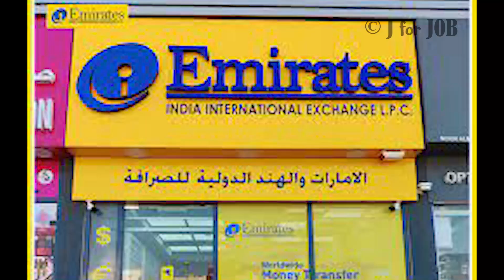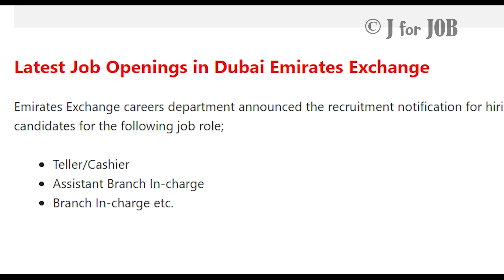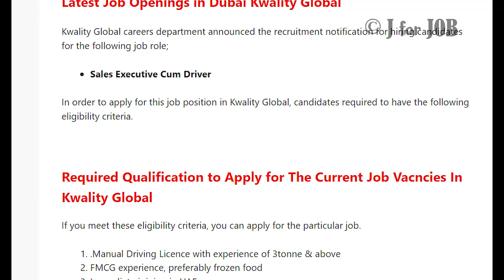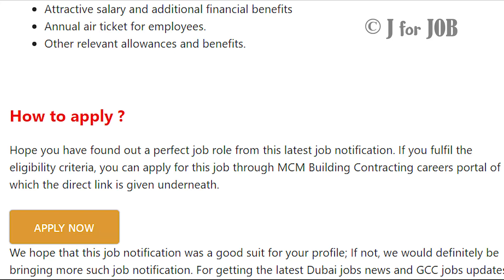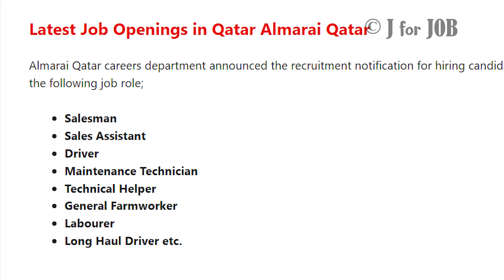Gulf Job Malayalam Latest Dubai Job 2022 | UAE Job | Abu Dhabi Jobs | Free Recruitment | Job Vacancy